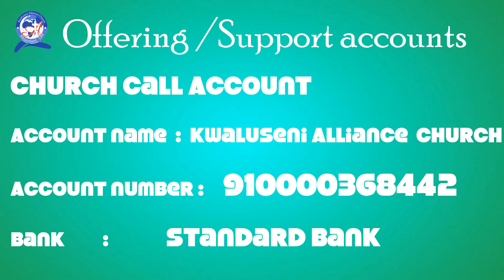23 August 2020 Sermon | Kwaluseni Alliance Church | Rev. R Dlamini (Siswati )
KAC | 23 August 2020 | Sunday Service (Siswati )

Kwaluseni Alliance Church

❤️❤️❤️. .. That they might have Life and Have it More Abundantly... ❤️❤️❤️